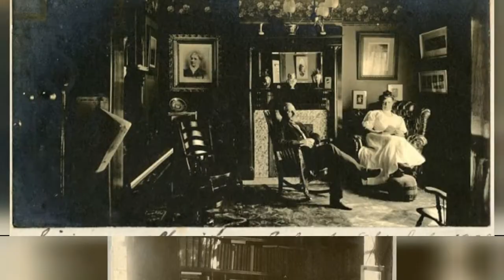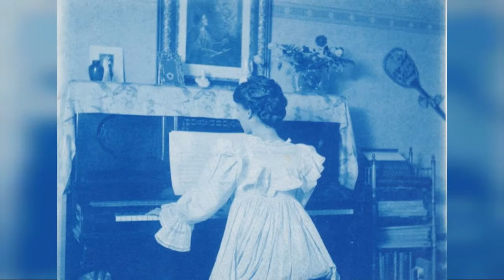35 Fotos Encontradas Muestran Interiores De Casas Victorianas Y Eduardianas !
A set of found photos that shows what house interiors looked like from the late 19th to early 20th centuries.
0:00 - Intro

?sub_confirmation=1
❤️About Us❤️